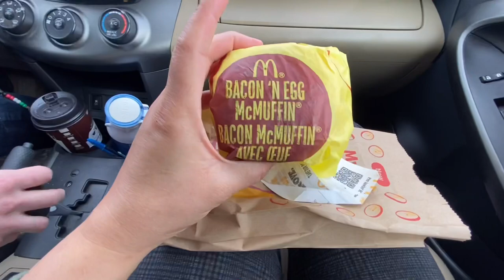TREASURE HUNTING IN A HUNTED HOUSE || SUNDAY VLOG IN CANADA || DARYL AND LIZ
Hello everyone,,

This video is a very exciting journey for Daryl and I...
I am a Filipina married to a LOVING Canadian . We are living a simple  and a happy life here in Canada.
First baby, First time Mommy and First time Daddy,, we are loving our journey.

IF YOU ARE NOT OUR FRIEND YET, PLEASE DON'T FORGET TO

      GODBLESS EVERYONE!!!
                            DARYL AND LIZ